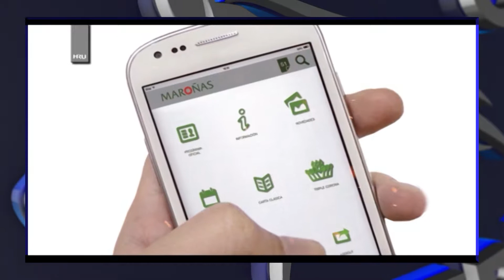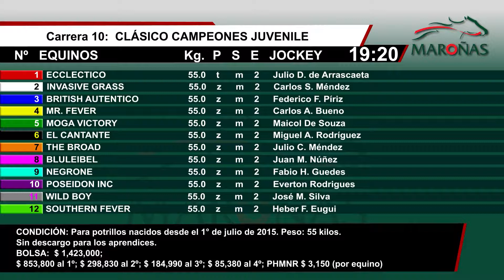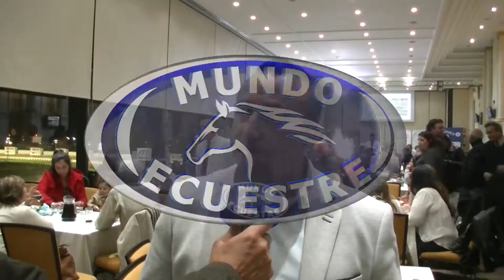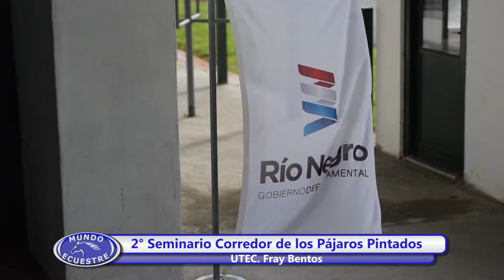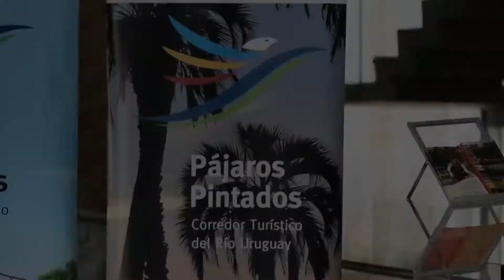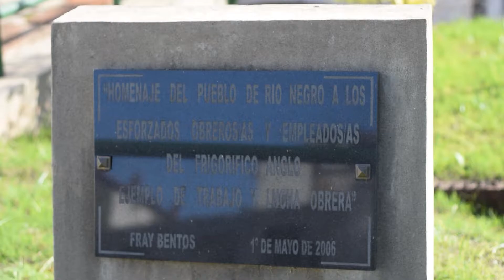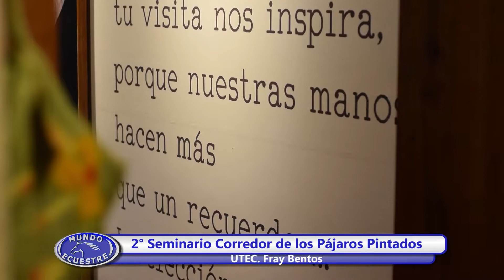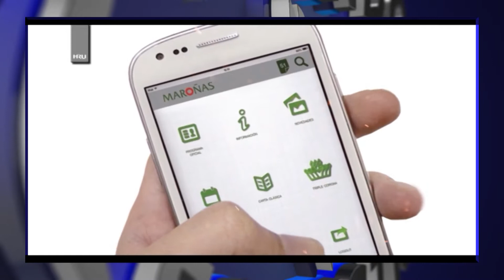Maroñas y Turismo en Fray Bentos MUNDO ECUESTRE - B1 PROGRAMA 9/6/2018